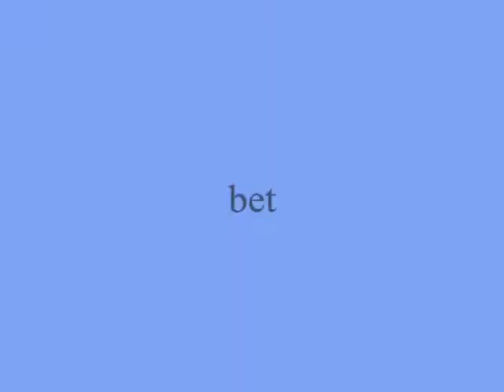bet ,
do.
do so
Money is an excellent servant, but the host
very bad.